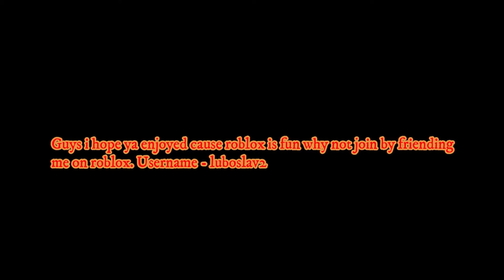Roblox Grinding Timelapse Wizard Simulator Big Bounty in this game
So ye guys i hope ya enjoy also. STOP PUTTING SCAM COMMENTS ON MY VIDEO!!!